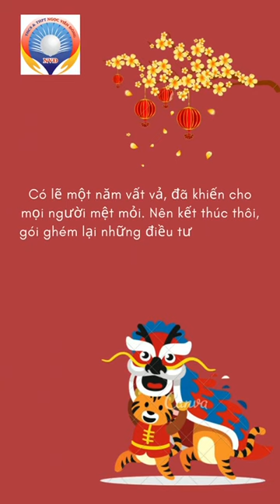Hội thi Mừng Đảng, Mừng Xuân năm 2022 - Học sinh Đỗ Thiên Nga lớp 12B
Video dự thi "Hội thi Mừng Đảng, Mừng Xuân năm 2022" của học sinh Đỗ Thiên Nga lớp 12B trường THCS và THPT Ngọc Viễn Đông